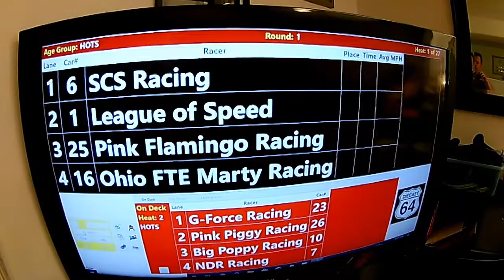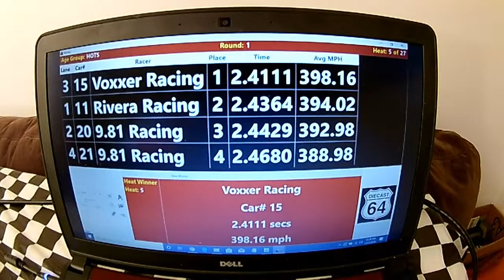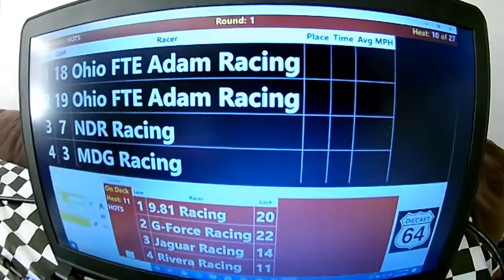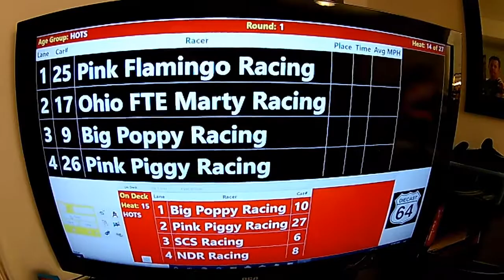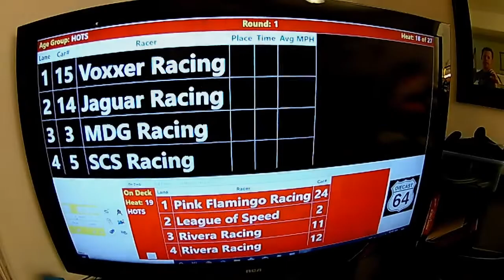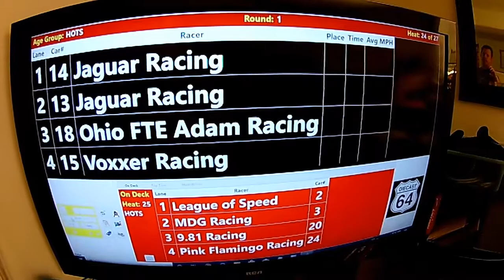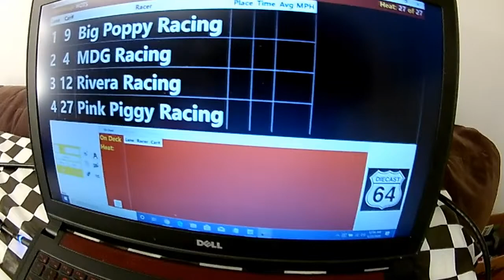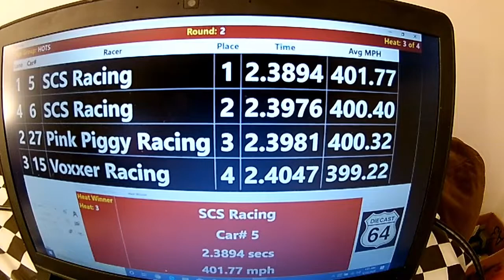Diecast Racing - Hot Off The Shelf - January 2020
Get ready for some great Hot Wheels racing action! This is our Hot Off The Shelf race for January 2020. We have mail-in races each month with 4 different race classes.  If you're interested in racing your Hot Wheels or other diecast cars with us check out for more info.

You can check out full printed results for the races